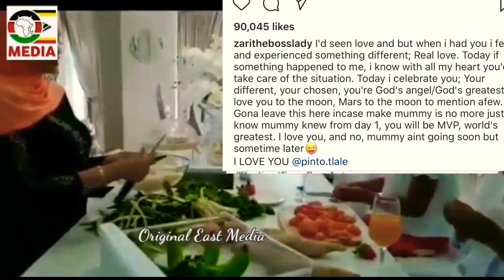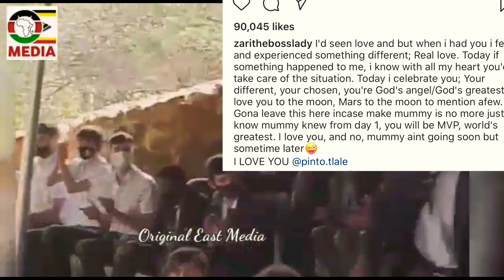DIAMOND / ZARI NI MAMA BORA NATAMANI ANIPE MTOTO MWINGINE !! PINTO KAWA VICE PRESIDENT!!!